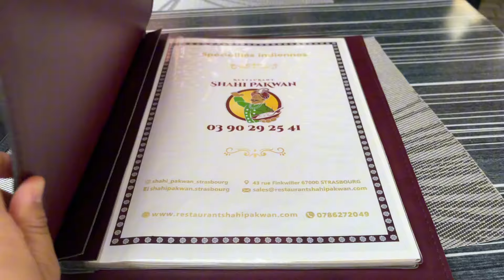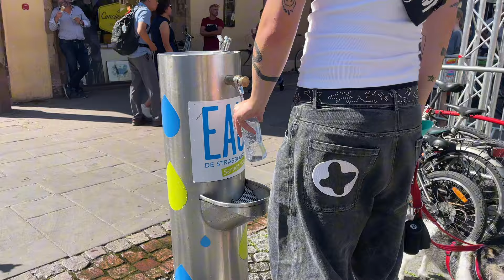LAST TRIP PF 2024 😭 || WHERE ARE WE? || TIBETAN VLOGGER PARIS 2024